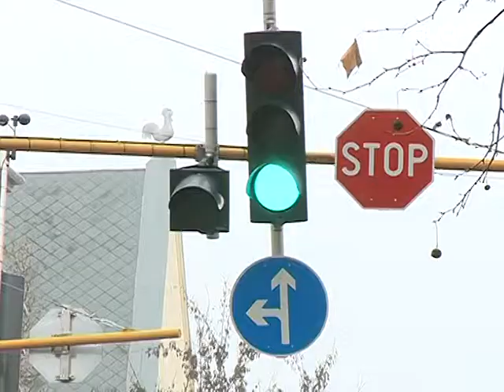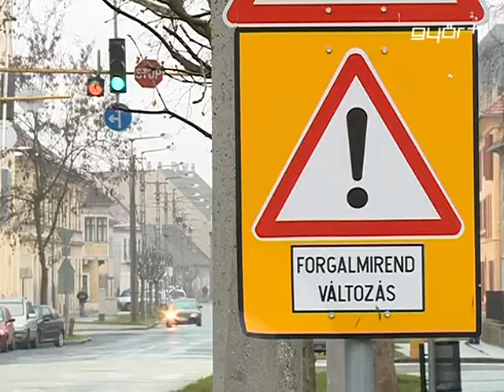Balra is lehet kanyarodni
Megváltozott a forgalmi rend Újvárosban, a Kossuth utcáról, a zsinagóga után már balra is lehet kanyarodni, a dr. Róth Emil utcára. A győri közútkezelő másfél millió forintból alakította át a kereszteződést, óvatosságra intő sárga villogókat szereltek fel, új táblákat helyeztek ki, útburkolati jeleket festettek és átprogramozták a jelzőlámpa rendszert is. Az útkezelő szervezet szóvivője szerint a balra kanyarodás megengedésével könnyebbé vált a közlekedés a környéken.